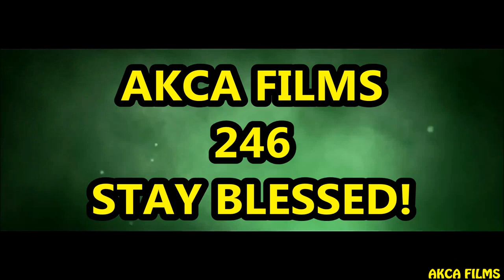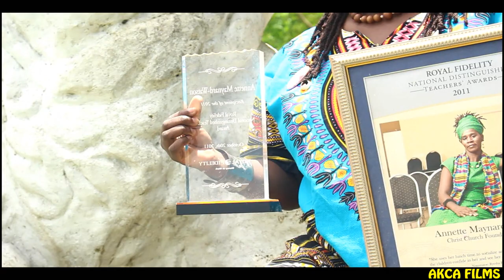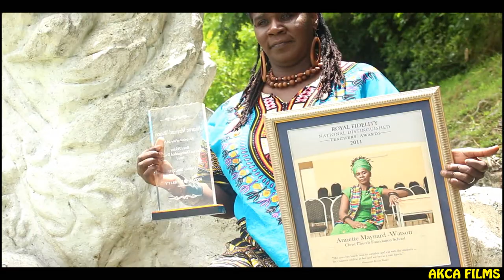The Voices Of Healing Herbs In The Caribbean (Ep.1)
This Is The First (1st) Program.

Healing Herbs & Herbal Recipes Used For Healing And Nutritional Benefits Which Can Be Found In The Caribbean.

All Credits Goes Out To.

AKCA FILMS

Floating Music

AKCA BEATS

Krayzehot

Annette Maynard Watson